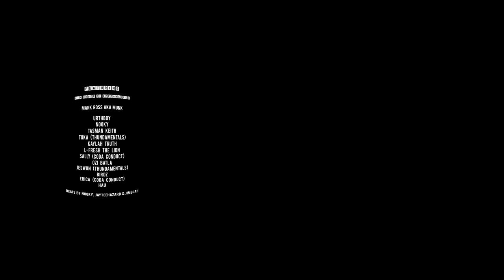NITV's 3LACK60 Session: Change The Date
Iconic Australian hip hop artists Nooky, Birdz (Nathan Bird), Urthboy (The Herd), Thundamentals (Tuka and Jeswon), L-Fresh the Lion, Tasman Keith, Ozi Batla, Kaylah Truth, Coda Conduct (Erica and Sally) and Hau (Koolism) share their views on why they think Australia should change the date of Australia Day.

Special thanks to Start VR for their technical support to help make this happen and all the artists for their passion, time and skills.